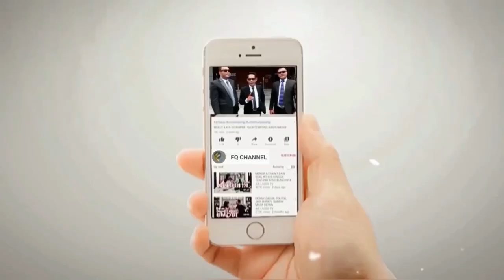DOKTR!NNYA MAKIN P4RAH‼️ HABIB YANG BODHO DAN GIL4, masih lebih mulia daripada ulama